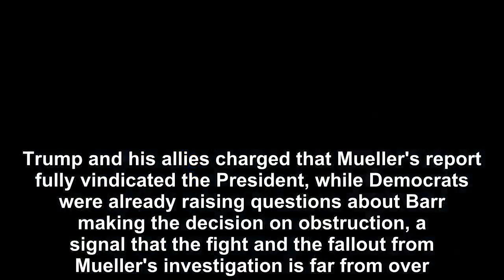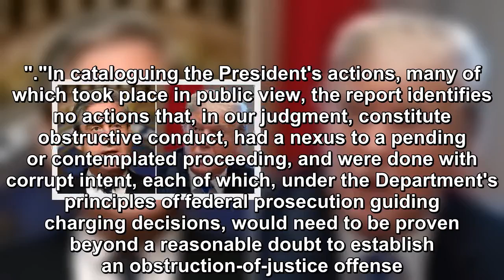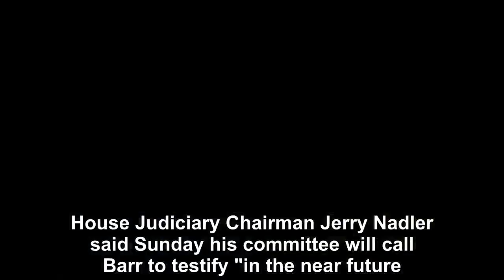Mueller did not find Trump or his campaign conspired with Russia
Special counsel Robert Mueller did not find Donald Trump's campaign or associates conspired with Russia, Attorney General William Barr said Sunday. Mueller's investigation of whether the President com